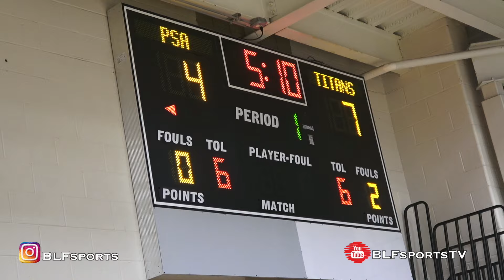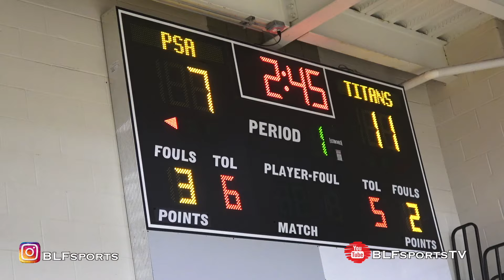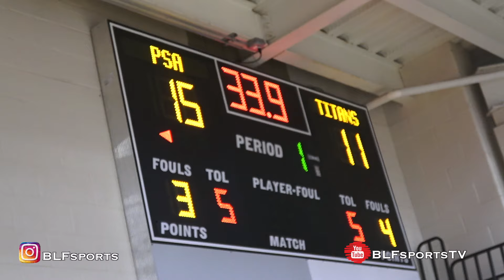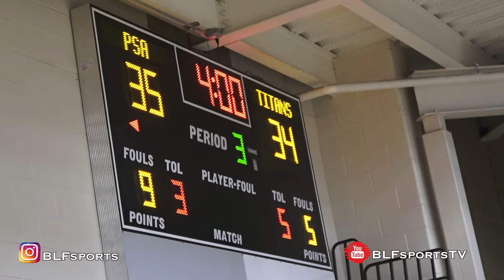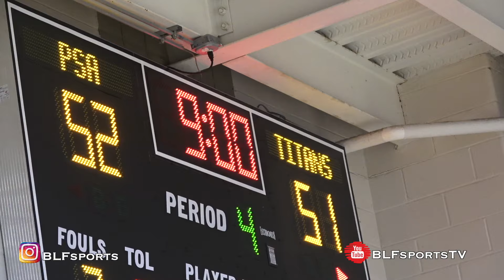PSA Cardinals vs Texas Titans (Peach Jam 2019)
Texas Titans 89
PSA Cardinals 80

Titans
#3 Greg Brown 19 pts, 6 rebs
#2 Cade Cunnigham 18 pts, 5 rebs, 2 asst
#1 Mike Miles 16 pts, 3 rebs, 2 asst
#0 Rondel Walker 15 pts, 5 asst, 5 rebs
#24 JaKobe Coles 12 pts, 7 rebs

PSA Cardinals
#5 Jamal Mashburn 28 pts
#11 Anthony Hoggard 20 pts, 7 rebs, 6 ast
#2 Richard Springs 17 pts, 15 rebs